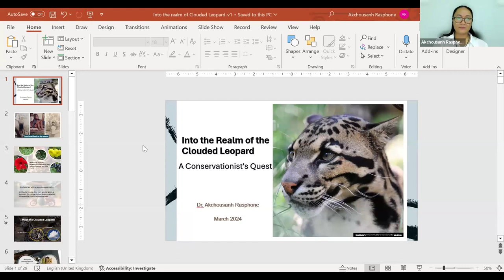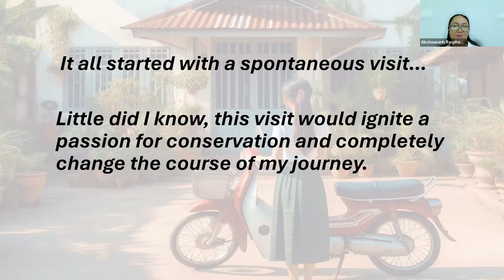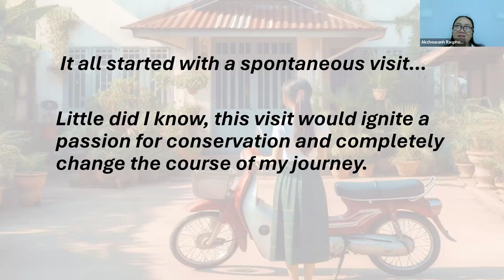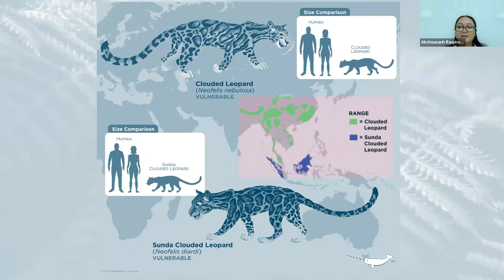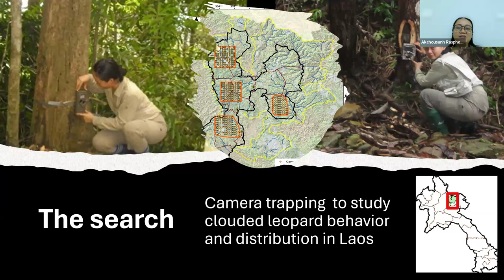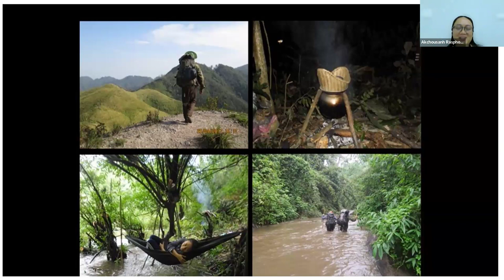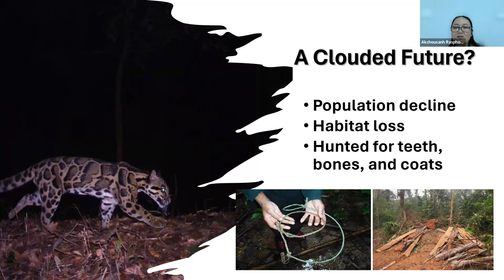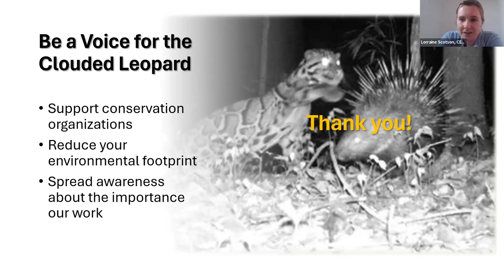Into the Realm of the Clouded Leopard: A Conservationist's Quest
Prepare for an unprecedented glimpse into one of nature's most elusive marvels, the Clouded Leopard, with trailblazing biologist Dr. Akchousanh Rasphone. She will pull back the veil on these solitary cats of Southeast Asia's dense forests and, from her own field research in Laos, explore the Clouded Leopard's extraordinary adaptations, finely-tuned hunting strategies, and enigmatic social behaviors. But behind the mystique lies a harsh reality, with deforestation, poaching, and a diminishing prey base threatening their survival. Dr. Rasphone offers an impassioned call to protect vital habitat, partner with local communities to combat poaching, and ensure sustainable prey populations, so that Clouded Leopards can remain a marvelous part of the forest.

Dr. Rasphone has nearly 20 years of experience in wildlife conservation in Laos. Her expertise lies in field research, biodiversity monitoring, GIS and biostatistical modelling. Her passion lies in learning about an animal's ecology and using the knowledge for effective conservation. For the WCS Lao Program, she led wildlife research across various sites in the country. In her current role as Conservation Director at WWF-Laos, she focuses at present on conservation of the Asian Giant Softshell Turtle and the Asian elephant.

In 2019, she completed her Ph.D. in Zoology from Oxford University, with research in northern Laos on interactions between wild felids, such as the Clouded Leopard, and Dholes.